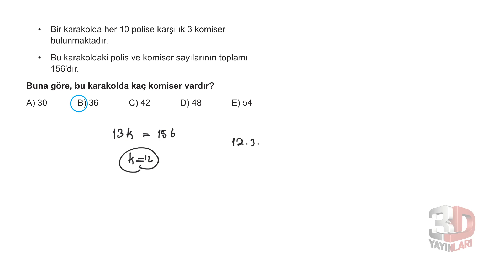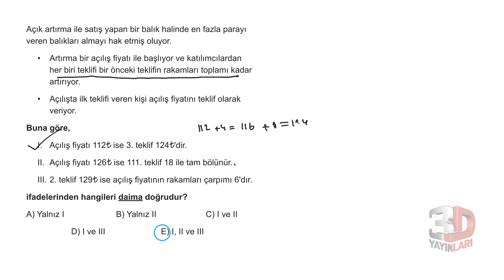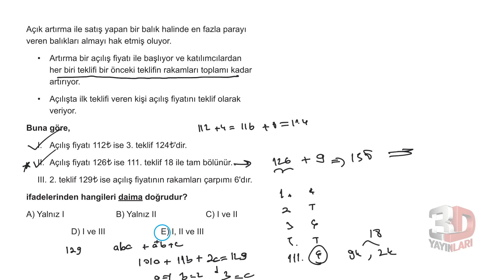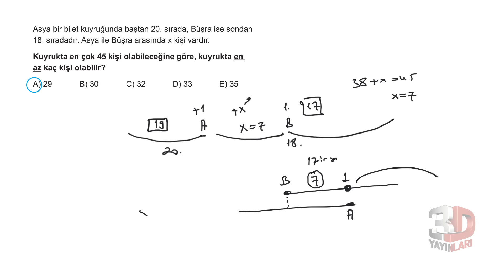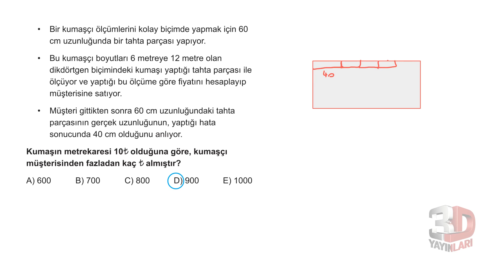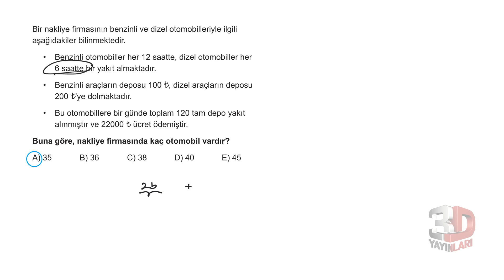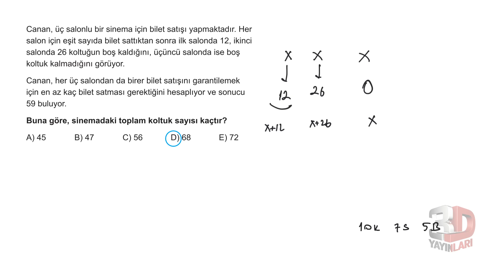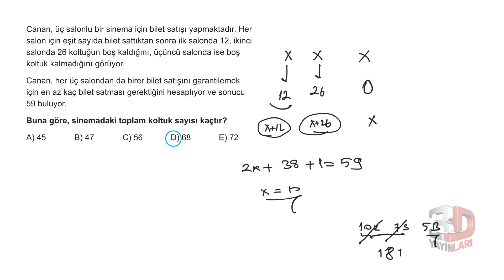TYT Matematik Soru Bankası Bölüm 1 Test 71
🎞 Soru Listesi
▶ 00:00:00 Bölüm
▶ 00:00:00 Soru 1
▶ 00:00:47 Soru 2
▶ 00:01:30 Soru 3
▶ 00:01:56 Soru 4
▶ 00:03:51 Soru 5
▶ 00:04:42 Soru 6
▶ 00:06:12 Soru 7
▶ 00:07:36 Soru 8
▶ 00:09:00 Soru 9
▶ 00:09:53 Soru 10
▶ 00:11:06 Soru 11
▶ 00:12:12 Soru 12
▶ 00:13:40 Soru 13